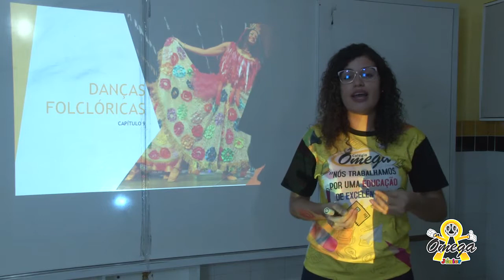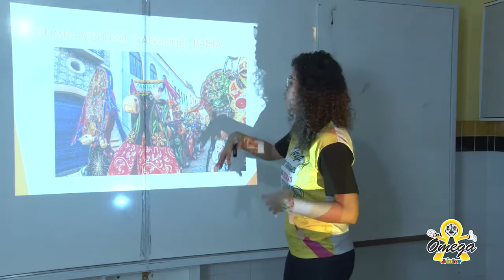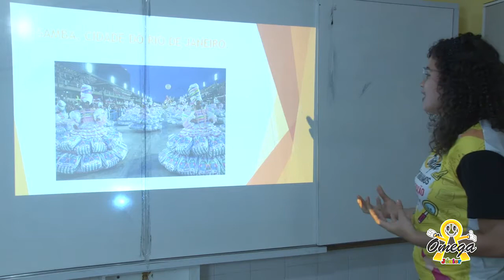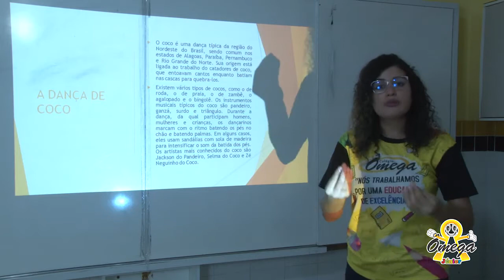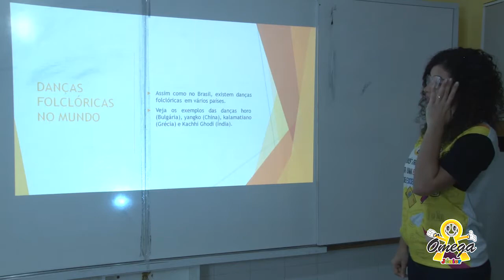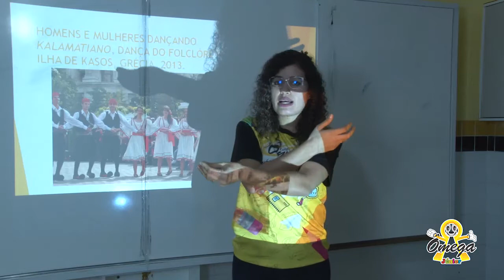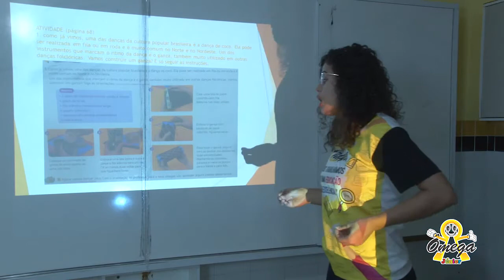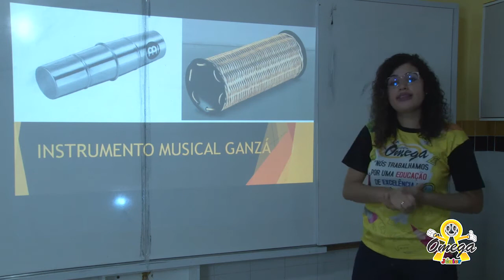4º Ano Fundamental I Artes Danças Folclóricas 24/08/2020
4º Ano Fundamental I   Artes  Danças Folclóricas   24/08/2020